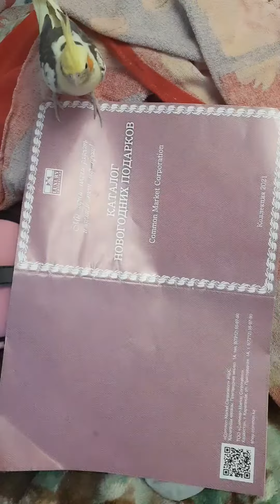радостные моменты моих птичек❤🐦🐥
если понравилось это видео ставь 👍